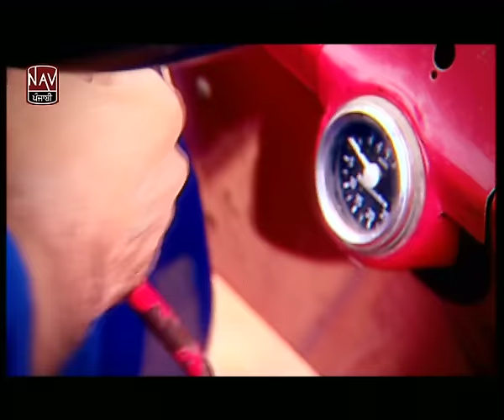Chhutian | Jashandeep & Parveen Bharta | Superhit Punjabi Song | NAV Punjabi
Song :- Chhuttian

Singer :- Jashandeep & Parveen Bharta

Album :- Chhuttian

Music Director :- Joy - Atul

Lyrics :- Bhinder Dabwali

Label :- NAV Punjabi